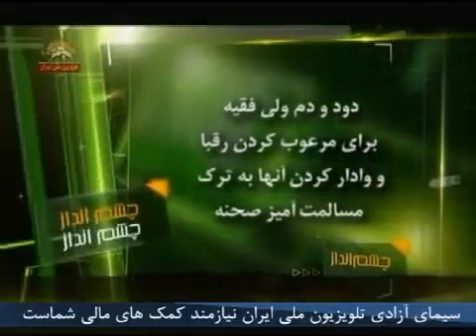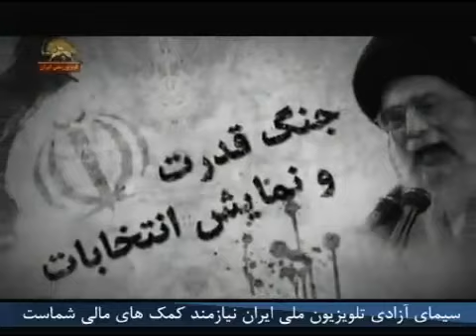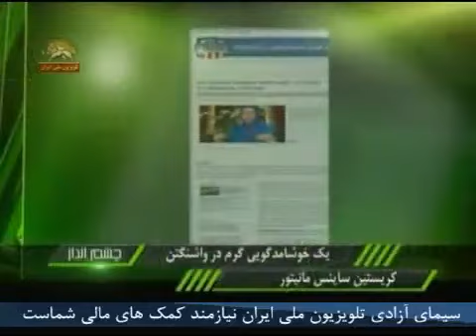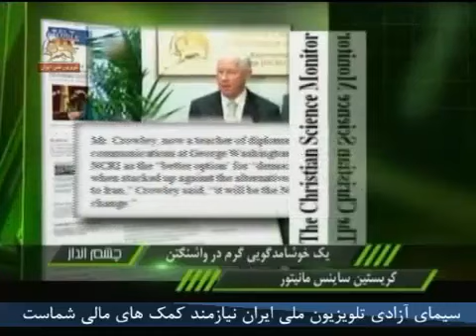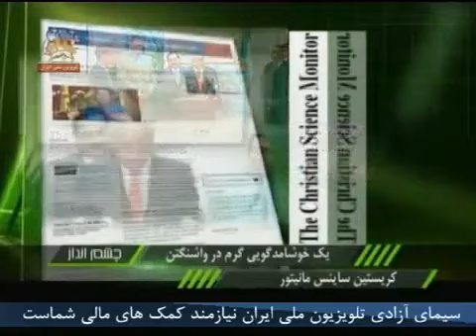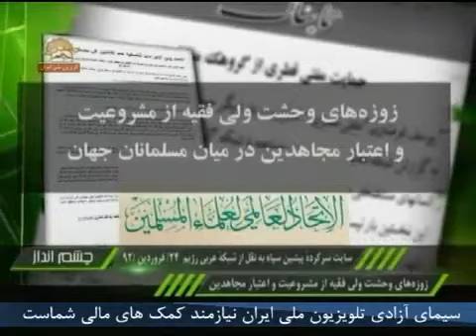چشم انداز ایران در سال 1392 - شماره هشتم